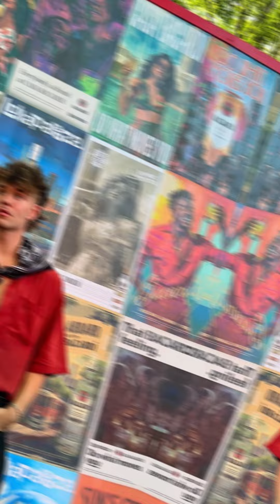Miranda Derrick, Vik White & Lauren Gibson | All August Pics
VIDEO CREDIT.

Source : itsslavik, itsmirandaderrick, Lauren Gibson (Instagram)

Thank you guys for sharing ❤️